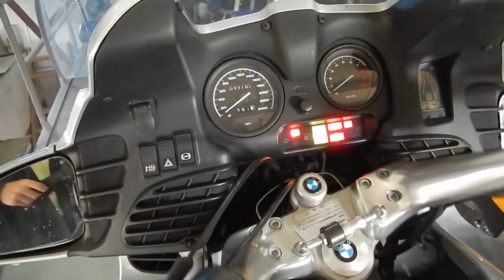No B6855 BMW R1100RT Проверка света